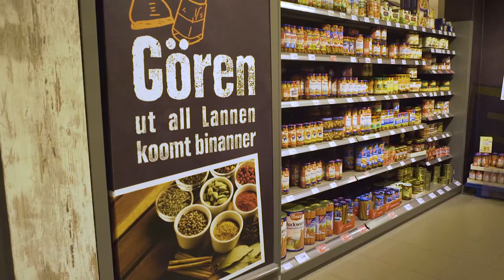EDEKA Hasse - Marktvorstellung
Vorstellung des EDEKA Hasse Marktes in Emden am Neuen Markt.